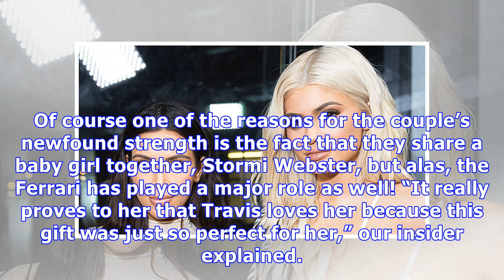Kylie Jenner Thinks Kim Kardashian’s ‘Jealous’ Of Travis Scott’s Extravagant Ferrari Push Present